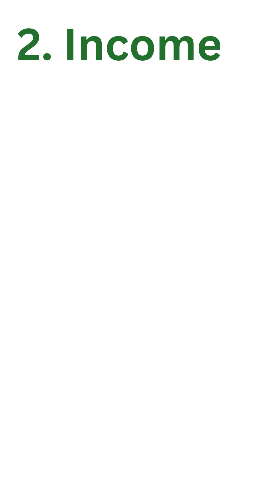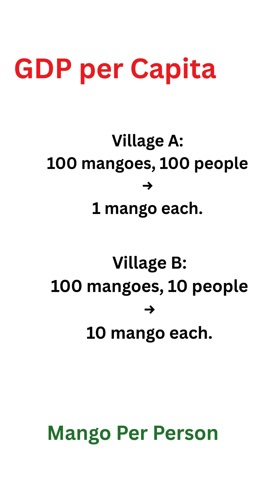GDP Explained with Mango Trees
GDP in simple terms